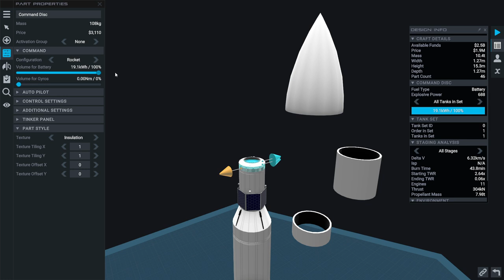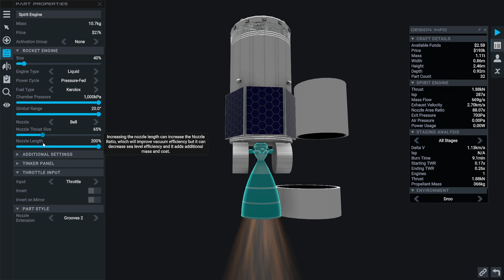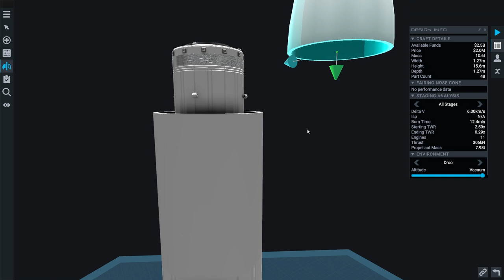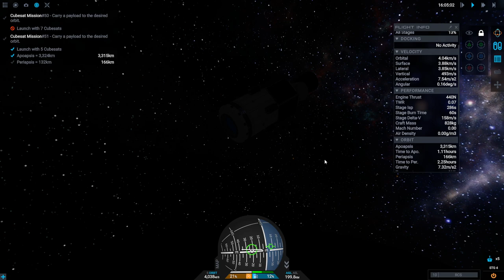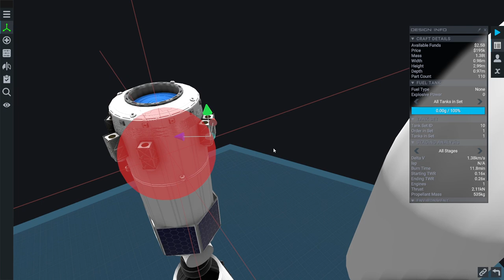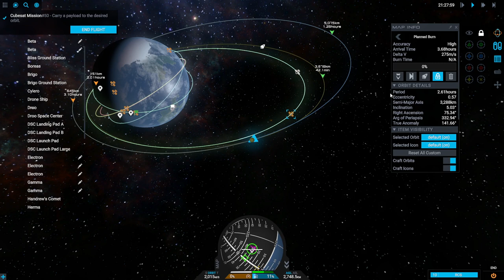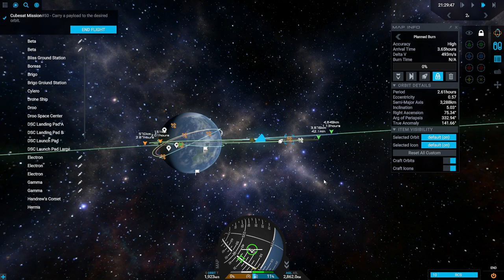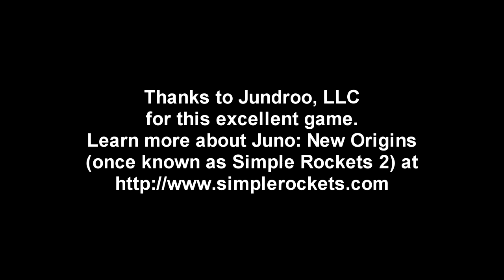Juno: New Origins (formerly Simple Rockets 2) - Career 12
I try my hand at docking again, but this time armed with two cubesat contracts. Things go differently, but still not really as expected . . . .